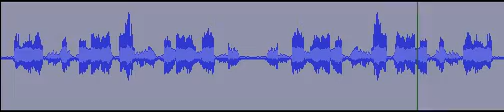REVERSE SPEECH A MARXIST OR A FASCIST OR A NAZI MICROSOFT SAM